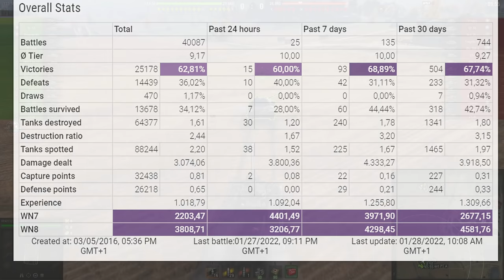M-V-Y: PRO GAMER aggressive in the new tank - World of Tanks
The M-V-Y is a American tier 10 heavy tank.
The M-V-Y marks the end of its American heavy tank line.
In June 1953, H.L. Yoh Company Inc. presented seven prototypes of a promising tank. One of them was named the M-V-Y. It suggested creating a vehicle with an unusual construction of the fighting compartment the commander and the gunner being situated in the very narrow oscillating turret, and the loader in the hull. The shells were transferred from the hull to the turret through a narrow neck hole in the base of the turret. The suspension was supposed to have horizontal shock absorbers and a reserve internal track, that would allow to extract the vehicle from the battlefield if the main track was destroyed. The tank was equipped with the main cannon and five machine guns. The tank was never built.

Battle Stats:
KRAFFitz [BEARS]
M-V-Y
Map Siegfried Line
Damage: 10704
Frags: 8
Blocked damage: 1760
Assist damage: 525

Medals: 7
Master, Fire for Effect, Bruiser, Radley Walters, Steel Wall, High Caliber, Warrior,